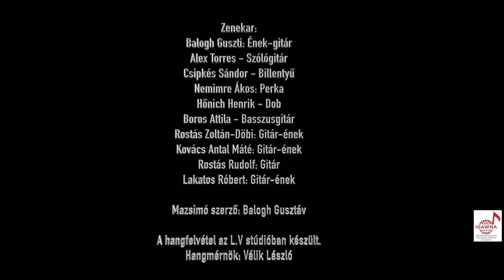MazsiMó - GipsyMó / mazsimó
Külön köszönet a táncosoknak: Menyhért Vanesszának és Brantner Valentínának és a Szimpla Kertnek a belső helyszín biztosítását és a vendégszeretetet!
A MazsiMó-GipsyMó legújjabb videóklipje, Mazsimó címmel.
A dal szerzője: Balogh Gusztáv.
A Nemzetközi Cigány és Világzenei Hálózat,( igawna ) illetve az Akvárium Klub közös szervezésében, lemezbemutató koncert lesz az Akvárium Klubban, május 9-én este 7 órától. Cím: 5. kerület, Erzsébet tér 12. Az album címe: CIGÁNY DNS
Várunk mindenkit sok szeretettel:

Kontack:
Rostás Mazsi

MazsiMó-GipsyMó:
Zenekarvezető és producer: Rostás Mihály Mazsi. Gitár - ének
Balogh Guszti: Ének-gitár
Ales Torres: Szólógitár
Kovács Antal Máté: Gitár - ének
Lakatos Róbert: Gitár - ének
Csipjés Sándor: Billentyű
Boros Attila: Basszusgitár
Hőnich Henrik: Dob
Nemimre Ákos: Perka
Rostás Zoltán Döbi: Gitár - ének
Rostás Rudolf: Gitár

A hangfelvétel az L.V hangstúdióban készült.